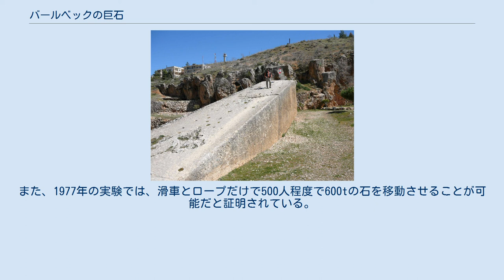バールベックの巨石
バールベックにあるジュピター神殿の「トリリトン」 「南の石」（別名「ハジャル・ヒブラ（妊婦の石）」） バールベックの巨石は、中東・西アジアのレバノンにある宗教都市バールベックで、世界遺産として登録されているジュピター神殿の土台として使われている3つの巨石のこと。
 この巨石は、通称「トリリトン」(驚異の三石)と呼ばれる組み石で、重さは650t-970t。
人力では15,000人の人間が必要な計算になるが、それだけの人間の力をまとめて石に働かせるのは現実問題として不可能であるとされている。
その根拠は、「1トンの切石を1日1マイル（1.6キロ）運搬するのに16人必要」というイギリスBBCの番組内での実験であるが、しかしながら、何も1日1マイルのハイペースで動かす必要はなく、少人数でも長い時間をかける（ロシアの例をとると、有名なピョートル大帝像「青銅の騎士」の土台の1350tの花崗岩を6km動かすのに人力で3年かかった）、こうした工事にはローマの駐留軍が当たることが多く、人手にもあまり問題はない、ということが忘れられている。
また、1977年の実験では、滑車とロープだけで500人程度で600tの石を移動させることが可能だと証明されている。
 　なお、南西1kmの石切り場には南の石と呼ばれる更に巨大な切石があり、高さ4.2m、幅4.8m、長さ21.5m、重さは1200t-2000tと見積もられているが、この南の石に関しては動かされた形跡はない。
しかし、これも動かされていると言うオーパーツ論者もいる。